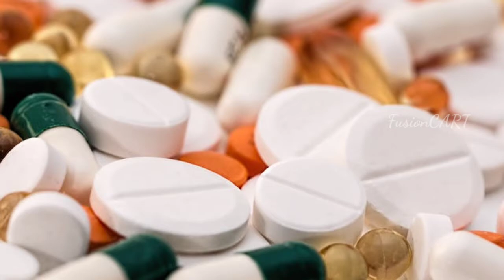Health benifit of pashana bedi| Kondapindi herbal|Cure for urin burning| Remedy for kidney stone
Pashana bedi : Traditional cure for urine burning and white discharge & kidney stone, no any side effects.

Anybody can prefer it (except Less than 3 year's old)

Home remedies from fusion cart

Health benifit of pashana bedi
Kondapindi herbal
Cure for urin burning
Remedy for kidney stone